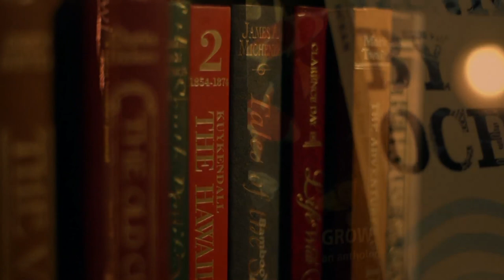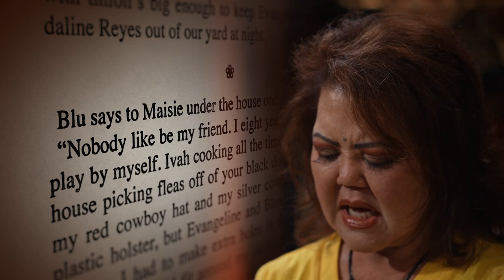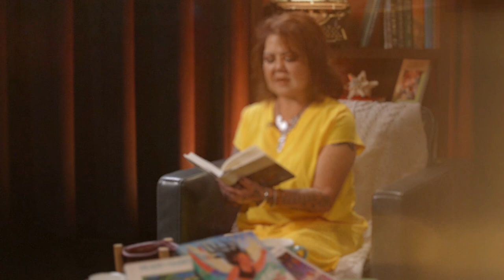The Reading Room with Lois-Ann Yamanaka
We are thrilled to welcome renowned author Lois-Ann Yamanaka for an insightful discussion on writing, language, and culture! Best known for her works such as Saturday Night at the Pahala Theatre, Wild Meat and the Bully Burgers, Blu’s Hanging, and Behold the Many, Lois-Ann shares her unique writing process and explains how essential poetry is across various genres. As the recipient of prestigious awards like the American Book Award, Pushcart Prizes, and the Lannan Literary Award, she emphasizes the importance of having a voice rich in culture and language. Her words of wisdom are sure to inspire writers of all backgrounds, regardless of experience or genre. Don’t miss this opportunity to learn from one of Hawaii’s most celebrated literary voices!